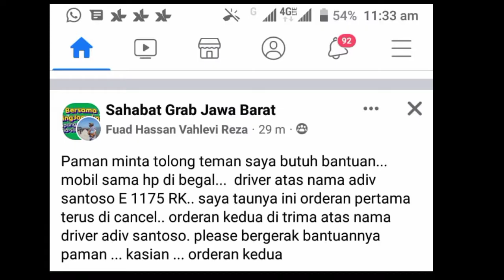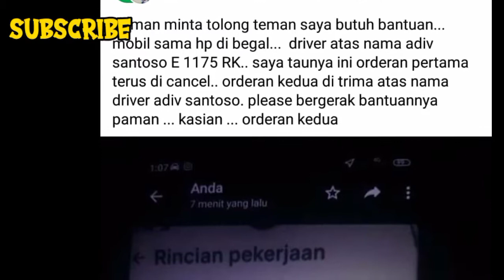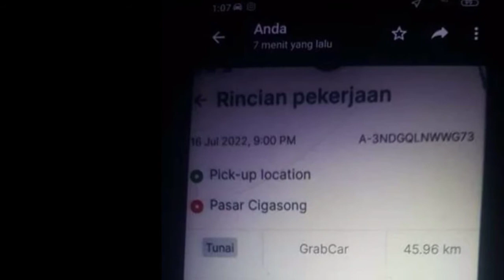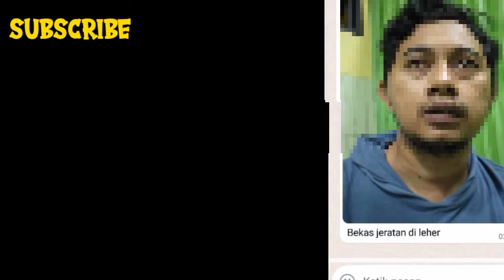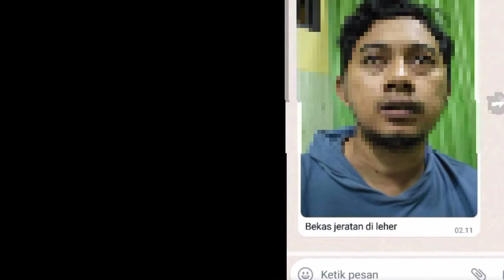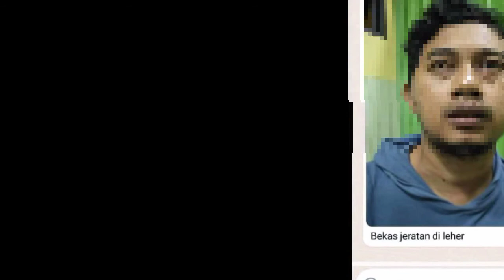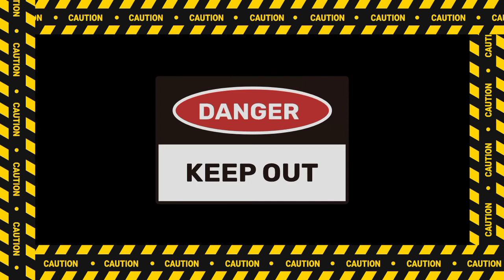PEMBEGALAN DRIVER OJOL